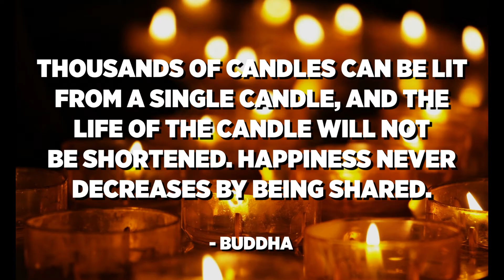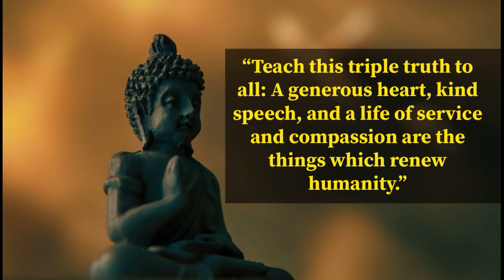Teachings of Gautam Buddha. the most inspirational quotes.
Classroom Wala|| Teachings of Gautam Buddha. the most  inspirational quotes.